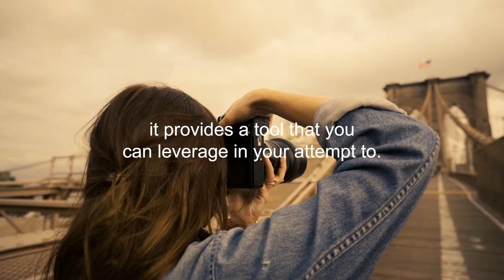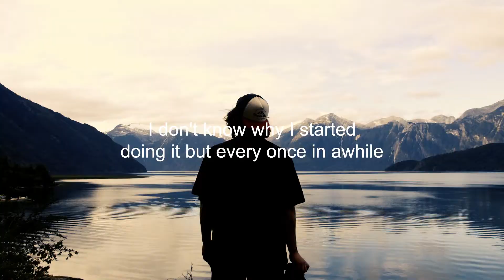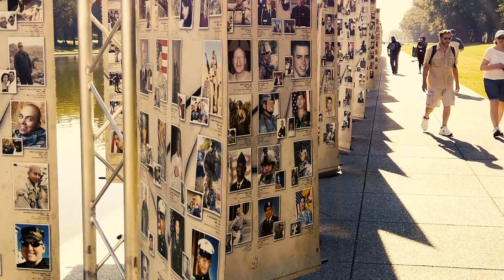Unlock the Power of Memory | Andrew Huberman | Neuroscience Tools for Everyday Life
Dr. Huberman provides a useful tool for improving one's memory and cognition.